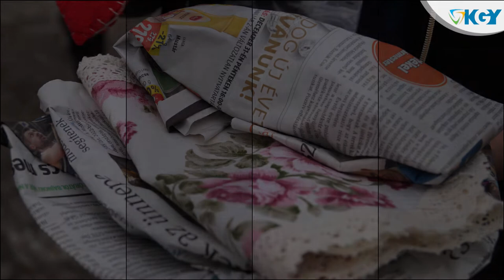No backpack day az SZSZC Krúdyban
BOLDOG ÁPRILIS ELSEJÉT! 🙂
NO BACKPACK DAY A KRÚDYBAN! 🙂
Köszönjük az aktív részvételt!
(Szervezte: 9.B )

Szegedi SZC Krúdy Gyula Szakképző Iskola
6723 Szeged, József A. sgt. 122-126.